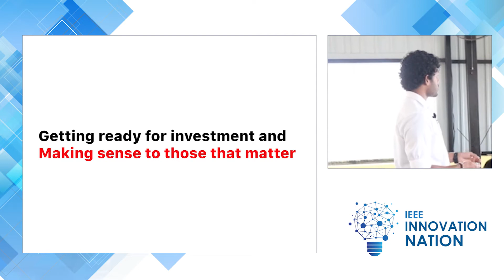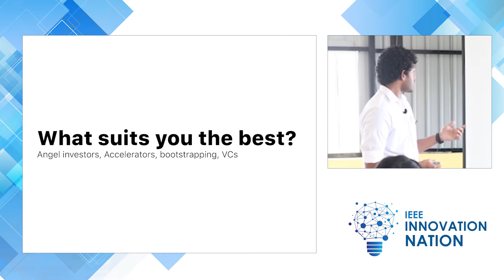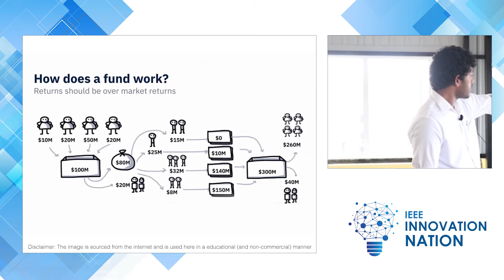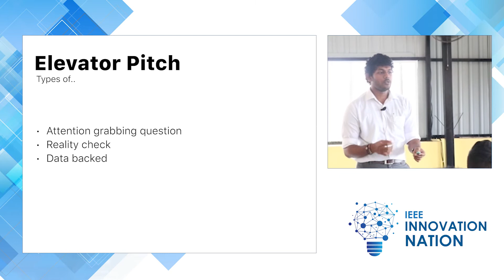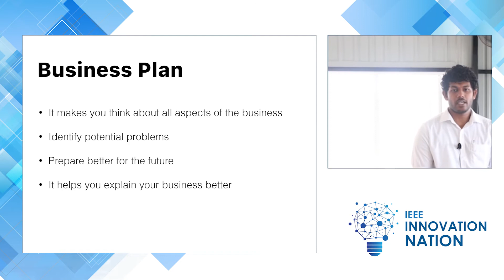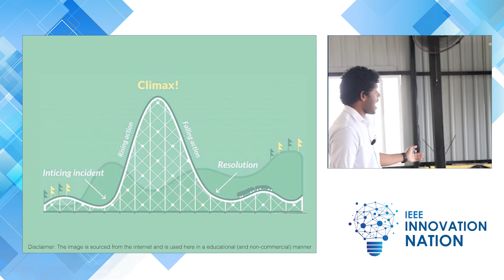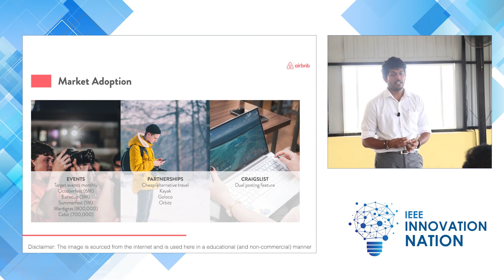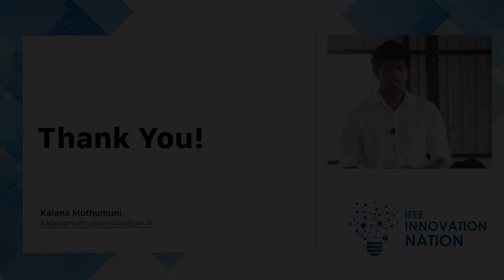IEEE Innovation Nation Workshop: Getting Ready for Investment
Once you have crossed the initial hurdles and scaling up, how to get ready for investment?

The session was conducted by Kalana Muthumini - Co-Founder and Director of Operations, Urban.lk